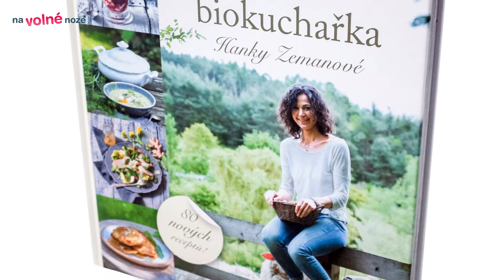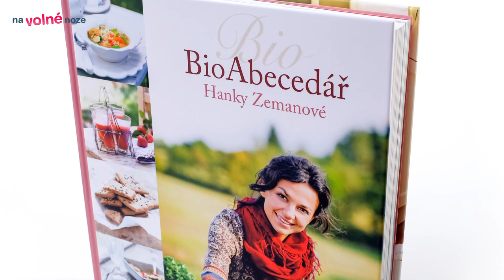Jak podniká spisovatelka a biokuchařka Hanka Zemanová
Hanka Zemanová je mimořádná autorka své generace. Její fenomenálně úspěšné knihy Biokuchařka a BioAbecedář z ní udělaly celebritu, která ale nežije ze své slávy. Většinu času tráví s rodinou doma na venkově, kde pracuje na dalších knihách. Ty vyrůstají pomalu, ženskou péčí i dřinou, a košatí do ohromující šířky obsahu. Hanka se obklopila týmem profesionálek, jejichž úsudku zcela důvěřuje, a společně pilují její díla do krásných detailů. O životní roli spisovatelky a propagátorky biopotravin jsme si povídali Na volné noze TV.

Fotky: Alena Hrbková a Ladislav Babuščák